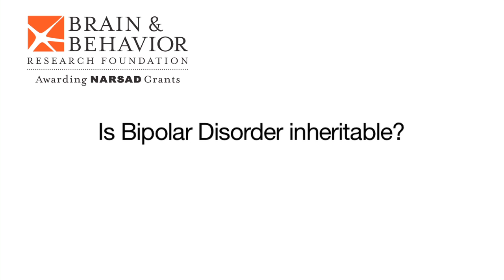Dr. Birmaher - Is Bipolar Disorder inheritable?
Boris Birmaher, M.D., of the University of Pittsburgh School of Medicine received the Colvin Prize for Outstanding Achievement in Mood Disorders Research from the Brain & Behavior Research Foundation in 2013. Learn more about the Outstanding Achievement Prizes